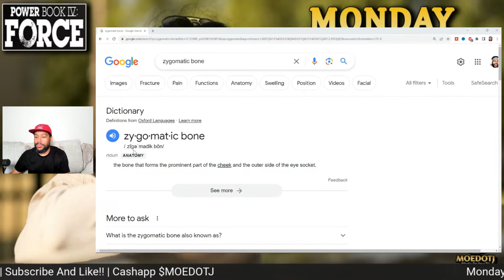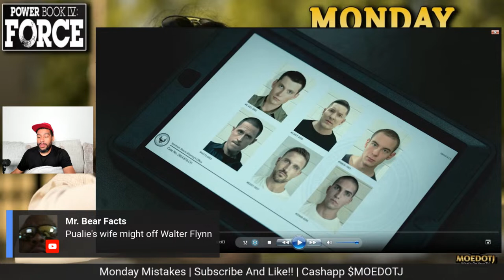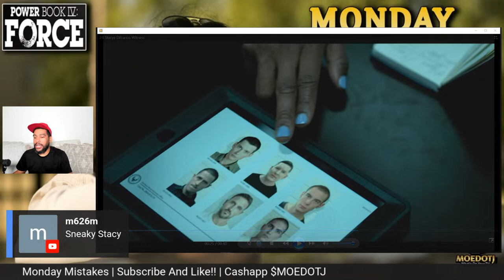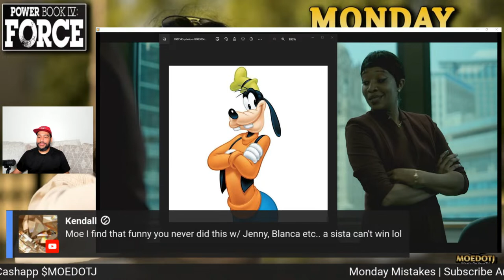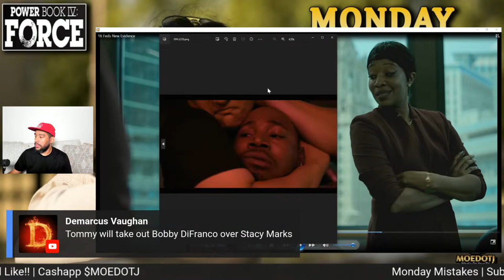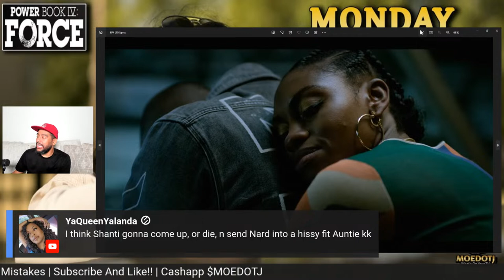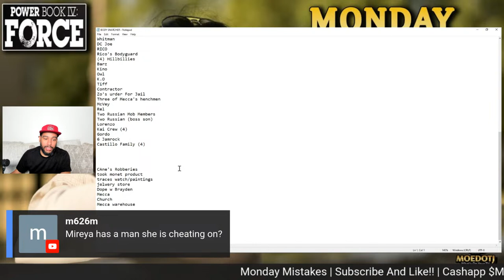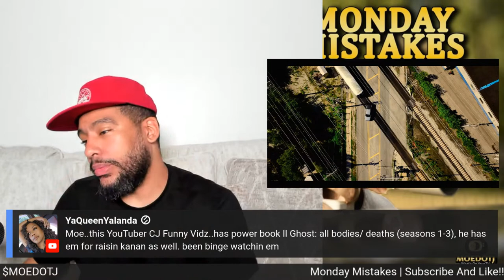Monday Mistakes POWER BOOK IV: FORCE EPISODE 4 SEASON 2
POWER BOOK IV: FORCE SEASON 2 EPISODE 4 Monday Mistakes

MASTERMIND TASHA's SON Merch CommercialJay.com

Time to make moves. powerforce season 2 returns Friday, Sept 1, 2023 on @STARZ

MEET THE CAST:
Joseph Sikora - Tommy Egan
Shane Harper - Vic Flynn
Isaac Keys - Diamond
Kris D. Lofton - Jenard Sampson
Miriam A. Hyman - Stacy Marks
Lucien Cambric - Darnell 'D-Mac' McDowell
Anthony Fleming III - JP Gibbs
Lili Simmons - Claudia 'Claud' Flynn

Power Book IV Who Is Vic Flynn
Power Book IV Who Is Diamond
Power Book IV Who Is Jenard
Power Book IV Who Is Claudia Flynn